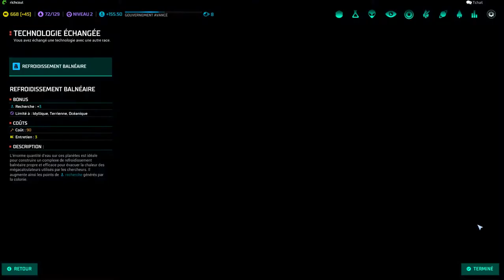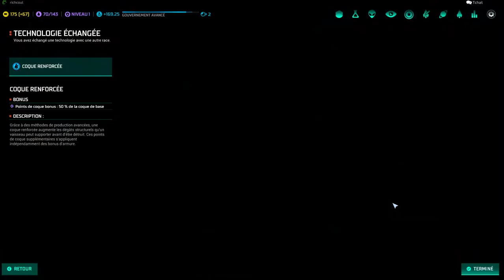Master of Orion - Multi #22 - La fin des Klackons !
Dauns sombre et lointaine galaxie, les chattes de l'espace sortent leurs griffes ^^'